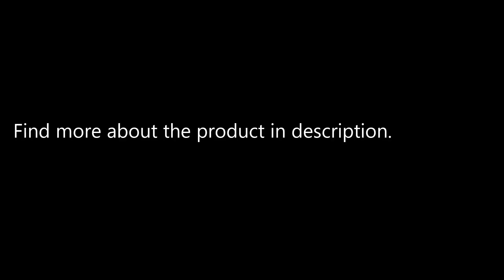Xiaomi MITU DIY Mobile Phone Control Robot